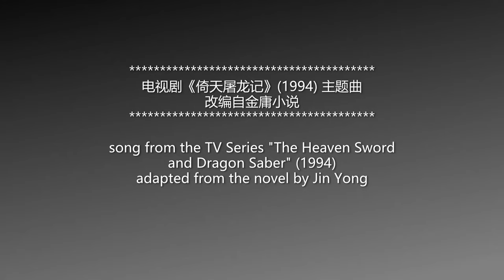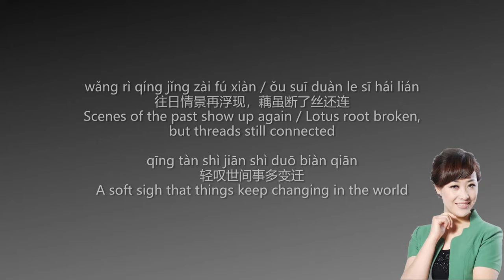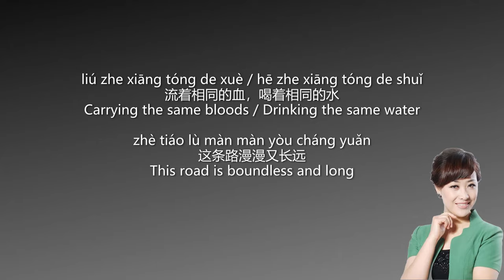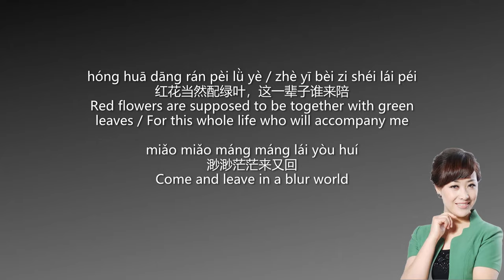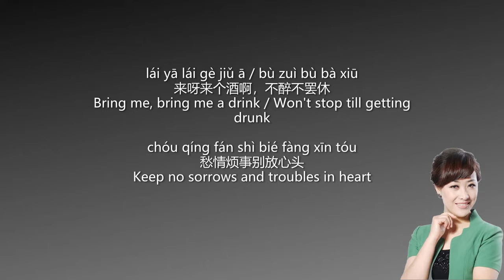Lily Lee - The Bold and The Beautiful (English Lyrics + Pinyin) 李丽芬 - 爱江山更爱美人【中英文歌词】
李丽芬 - 爱江山更爱美人【中英文动态歌词】
Lily Lee - The bold and The Beautiful / Love Jiangshan but Love the Beauty More / Ai Jiang Shan Geng Ai Mei Ren (English Lyrics + Pinyin)

电视剧《倚天屠龙记》(1994)主题曲
Song from “The Heaven Sword and Dragon Saber (1994 TV Series)“, adapted from the novel by Jin Yong